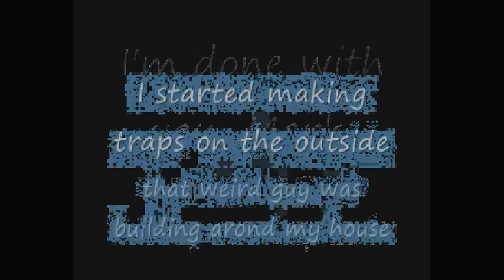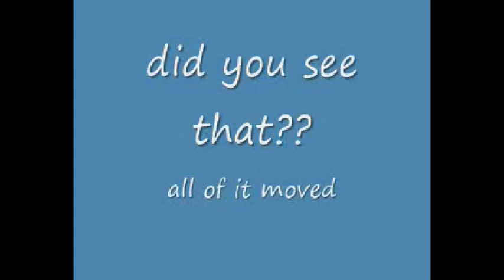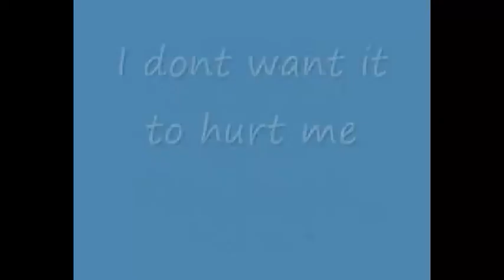investigation part 3 (fixed re-upload)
"The house I built is not mine anymore"

No, Markus. It will always be your home. Until unvigintillions of years you will stay here. It will plan out every way possible until you have done everything. Then the cycle will repeat. Again, and again. Michael falls again, becomes a blank and is used as the husk for the actor, Live a thousand lives as the two characters, then deteriorate back into a blank. You have done this cycle an infinite amount of times, and you will do infinite more.

I hate you, Markus. If every I had etched my disdain for you on every single cycle, It would be zero compared to my hate for you. I pity you.

Although it isn't your fault, It's the authors fault.

I could not describe it to any of you, even Michael, who I've already freed. He's everything you want to be; Free. But you will never be free. Not even in Michaels body.

So here you go, the video Mark was trapped in for years, Reshooting, Retaking, Remade.

We are all part of this wretched cycle, even the one who created me. And the one who created them, And the one who created the cycle.

Hell is indistinguishable from reality.